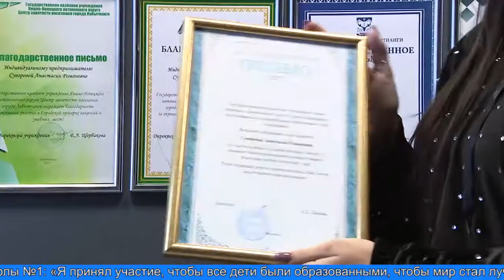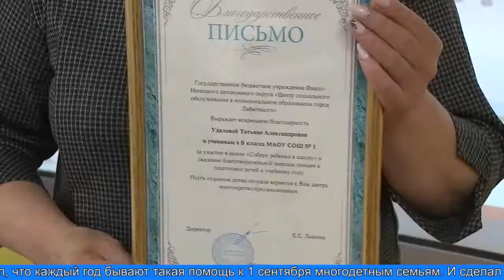«Собери ребёнка в школу»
Получать знания – задача ученика, а задача пап и мам – создать для него рабочее место и приобрести всё необходимое. Но не все родители в силу разных обстоятельств с этим справляются. В этих случаях помогает акция «Собери ребёнка в школу». Её организаторы – сотрудники Центра социального обслуживания населения. Благотворителями выступают местные предприниматели и горожане. Благодаря им, все ребята готовы к школе.